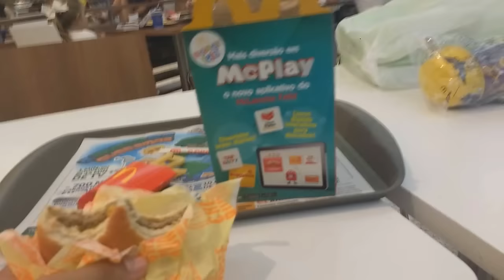Shopping, Baby Alive e pizza